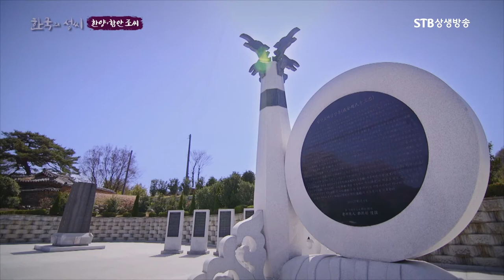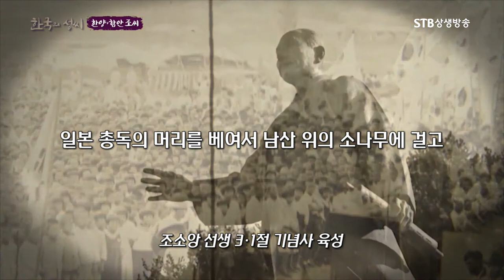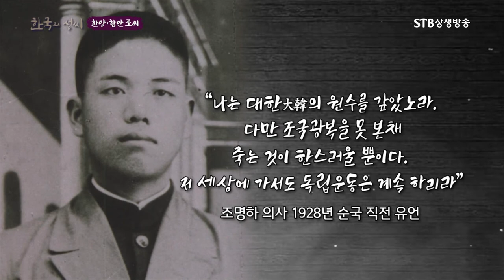함안 조씨 인물 살펴보기ㅣ생육신 조려ㅣ대한민국 임시정부 조소앙 선생ㅣ독립운동가 조명하ㅣ한국의 성씨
한국의 성씨 13회 한양, 함안 조씨